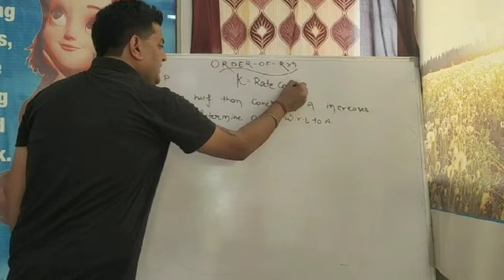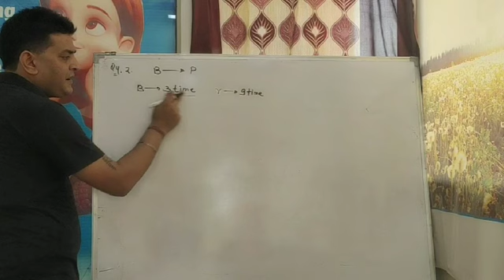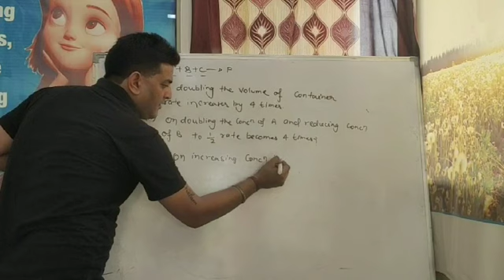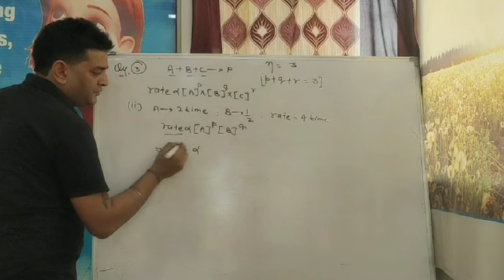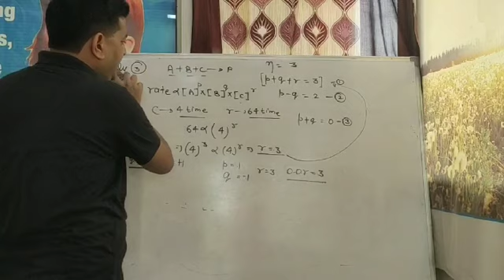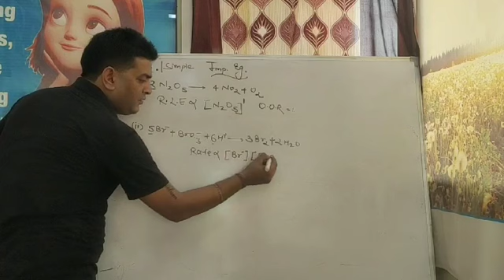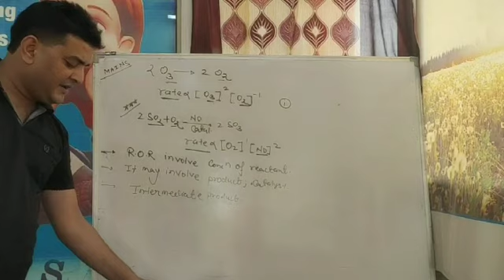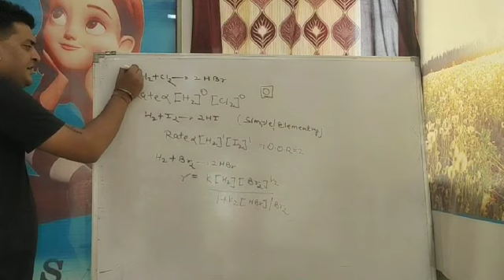Chemical kinetics06/JEE/NEET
Order of reaction numericals